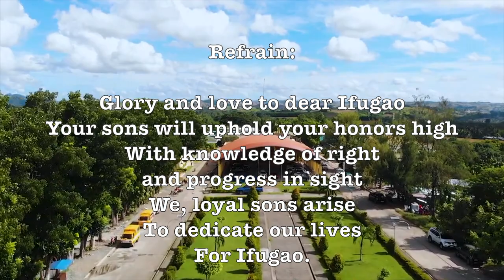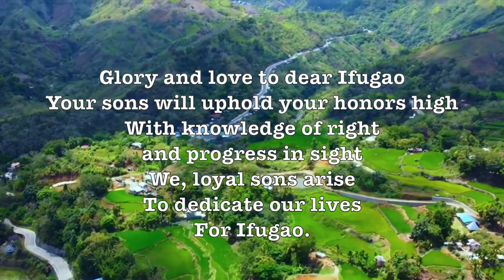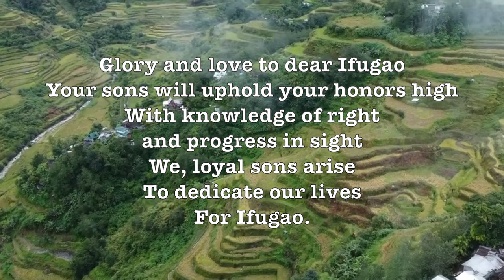IFUGAO HYMN INSTRUMENTAL AND LYRICS | PROVINCE OF IFUGAO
Learn the Ifugao hymn while visiting the the towns of Mayoyao, Lamut, Kiangan, Asipulo, Tinoc, Alfonso Lista, and Aguinaldo.

You can support me by using my links below kahit hindi yan ang item na bibilhin niyo basta po galing sa links sa ibaba ang naclick niyo bago kayo maghanap ng ibang items sa lazada. Salamat po.